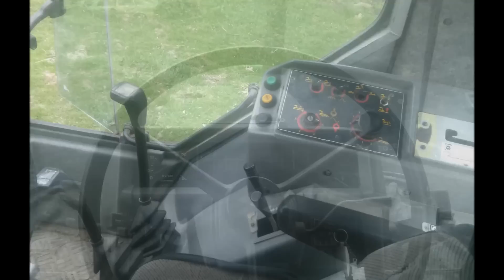☆ Nowy Nabytek ☆ Massey Ferguson 3060 ☆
Filmik przedstawia trochę jazdy i pracy naszym nowo zakupionym ciągnikiem Massey Ferguson ^^

Już wkrótce kolejne filmiki.

Zapraszamy do oceniania ciągnika i komentowania.

♫ Muzyka Galantis - Runaway (U & I) ♫